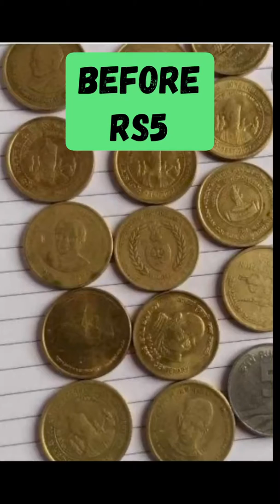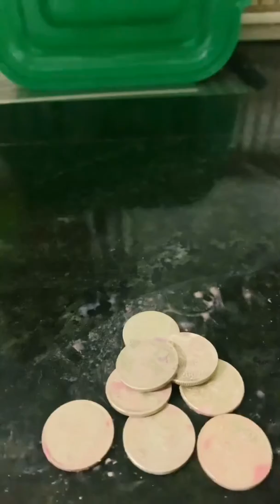Life Hack: How to Clean Coins